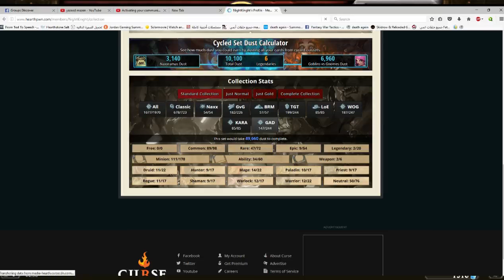Hearthstone My Free To Play Account